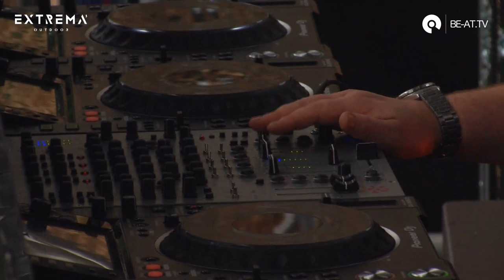Marcel Fengler DJ Set @ Distrikt 2: KOMPASS: Extrema Outdoor 2019 | BE-AT.TV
Berghain / Panorama Bar resident & IMF label head Marcel Fengler LIVE from Day 3 at Extrema Outdoor Belgium 2019 - Kompass Stage at Distrikt 2.